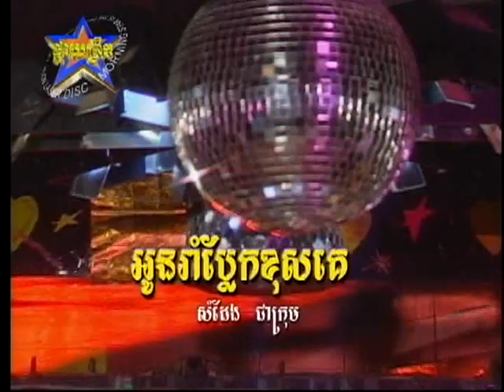Oun Rom Plaek Kos Ke (Male, Music Only)